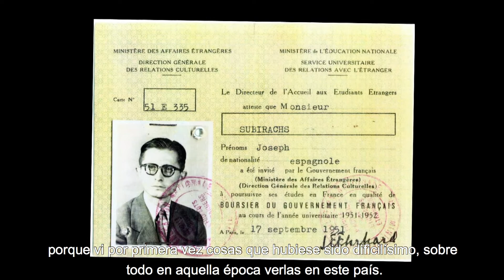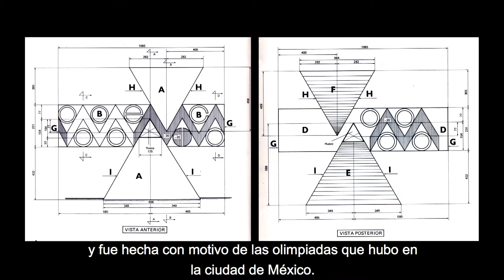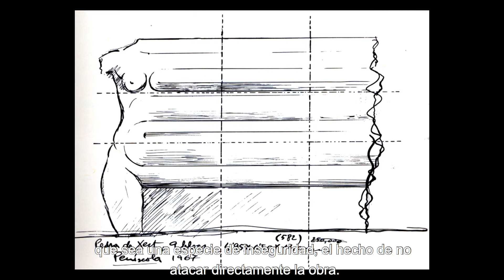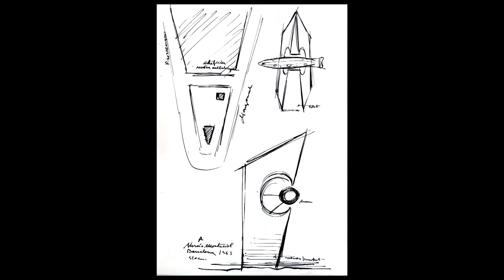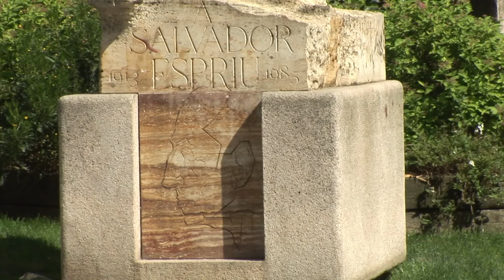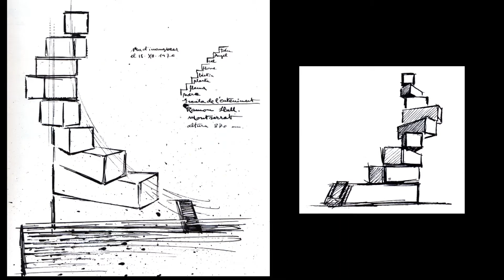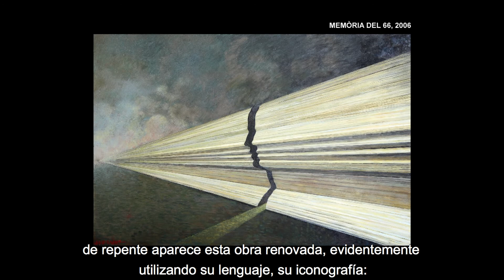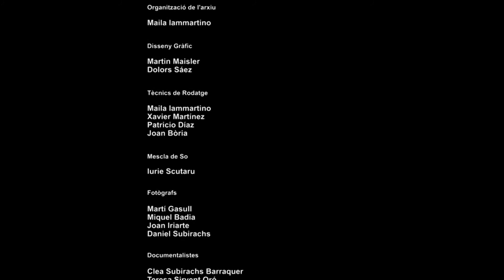SUBIRACHS. ARTISTA POLIFACÉTICO (español)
Josep M. Subirachs (Barcelona, 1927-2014) fue un escultor de prolífica y dilatada trayectoria. La obra pública y monumental —su verdadera vocación— es la que le valió el reconocimiento público y la que consolidó su prestigio. De entre las numerosas obras monumentales que realizó destaca, por su fama internacional, el conjunto escultórico de la fachada de la Pasión de la Basílica de la Sagrada Familia. Su amplia y variada producción incluye, además, dibujos, pinturas, grabados, litografías, carteles, tapices, escenografías, así como diseños de joyas y de medallas.
Escrupulosidad formal, dominio de la técnica y yuxtaposición de materiales y modelos definen la obra de Subirachs. Su universo iconográfico, personal e inconfundible, con un trasfondo cultural rico en referencias simbólicas y en recursos plásticos y conceptuales, es la esencia que distingue la producción de uno de los más representativos exponentes del arte español de la segunda mitad del siglo XX. El Espai Subirachs, situado en el barrio del Poblenou de Barcelona, muestra en exposición permanente una parte de su legado artístico.